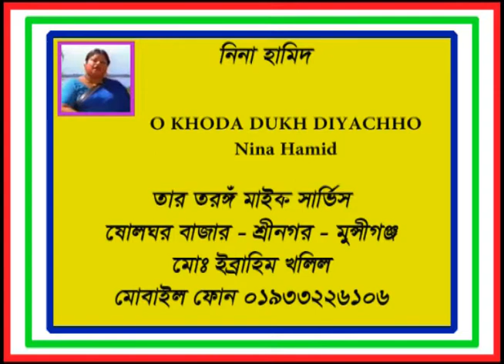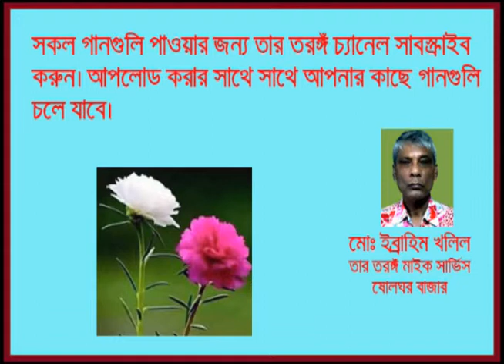O KHODA DUKH DIYACHHO Nina Hamid